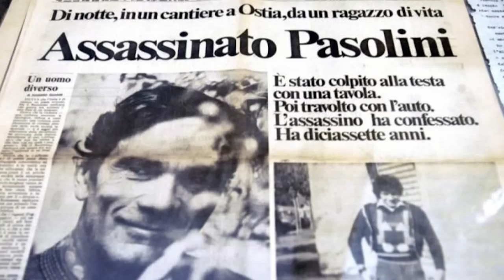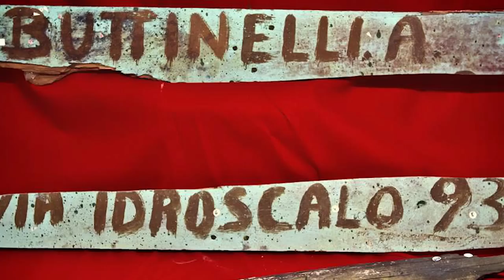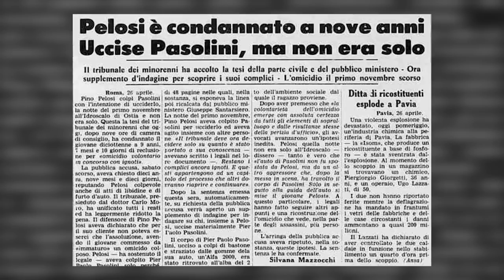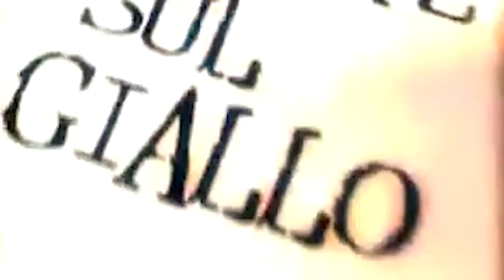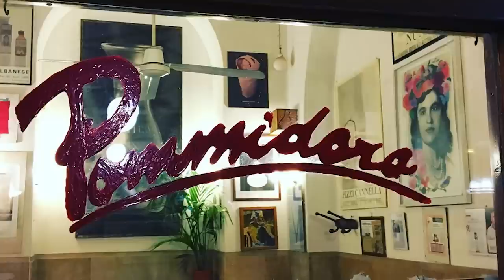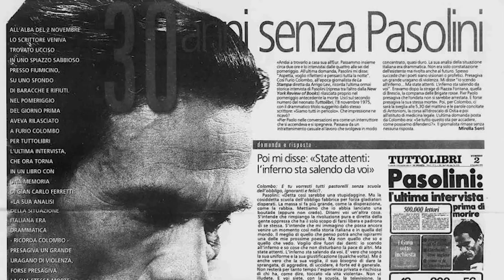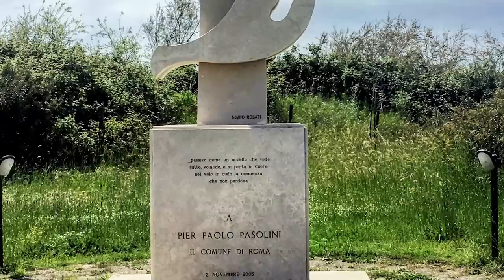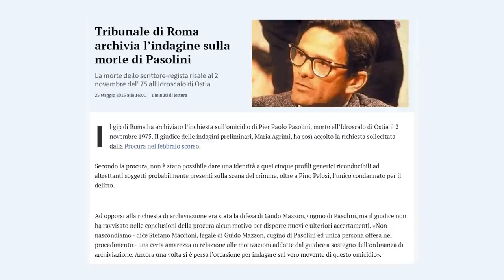Il caso Pasolini 7: "Un'indagine senza fine"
La scomparsa di Pier Paolo Pasolini, in quella terribile notte novembrina del 1975, trova subito un colpevole reo confesso: Pino Pelosi, diciassette anni, ragazzo di vita che massacra il poeta per poi fuggire dal luogo del delitto finendo tra le braccia dei carabinieri. Il caso è chiuso, eppure qualcuno non è convinto che le cose si siano svolte in quel modo e nuove voci si sollevano, favorevoli e contrarie, in un mare magnum di teorie, dichiarazioni, chiusure e riaperture, tesi, teorie del complotto, bugie... Con una unica verità accertata: Pasolini è morto assassinato e il caso, volenti o nolenti, è per molti ancora irrisolto.

00:00 - Intro
00:45 - Sigla
01:11 - Il caso Pasolini - Un'indagine senza fine
04:06 - Qualcosa non torna
10:12 - Il processo
16:16 - Un tardivo colpo di scena
19:55 - Un agguato?
22:50 - Verità nascoste?
29:55 - L'ipotesi di Petrolio
37:03 - Un segreto italiano
48:17 - Saluti finali
49:35 - Credits

PER APPROFONDIRE
Aa.Vv., Omicidio nella persona di Pasolini Pier Paolo, Kaos
Edizioni, Milano 1992.
Gianni D’Elia, Il petrolio delle stragi. Postille a “L’eresia di
Pasolini”, Effigie, Milano 2006.
Marco Tullio Giordana, Pasolini. Un delitto italiano, Mondadori,
Milano 1994
Franco Grattarola, Pasolini. Una vita violentata, Coniglio
Editore, Roma 2005.
Giacomo Jori, Pasolini, Einaudi, Torino 2001.
Nico Naldini, Pasolini, una vita, Einaudi, Torino 1989
Pier Paolo Pasolini, Ragazzi di vita, Garzanti, Milano 1955.
Pier Paolo Pasolini, Una vita violenta, Garzanti, Milano 1959.
Pier Paolo Pasolini, Scritti corsari, Garzanti, Milano 1990.
Pier Paolo Pasolini, Album Pasolini, Mondadori, Milano
2005.
Pino Pelosi, Io, Angelo Nero, Sinnos, Roma 1995.
Enzo Siciliano, Vita di Pasolini, Mondadori, Milano 2005.
Carlo Lucarelli, PPP. Pasolini, un segreto italiano, Rizzoli, 2015.

Collaboratori: Alex Dante, Manuel Leale, Sofia Lincos, Giuseppe Stilo (testi), Jean Sevilla (art director), Elena Mascolo (editing), Roberta Baria (social media).